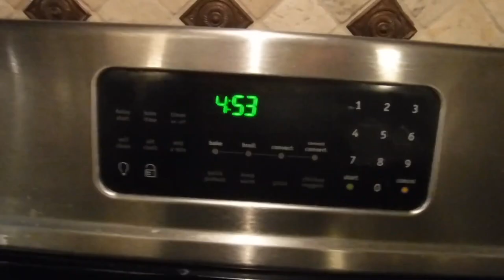BEACH WEEK 2022